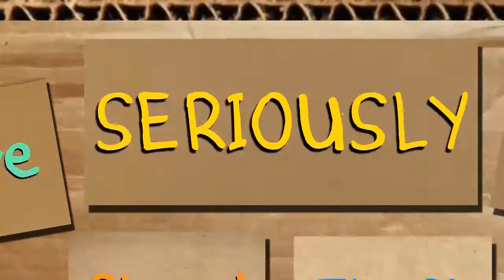Resident Evil 7: Biohazard - Episode 4 - Need a Hand? - You’ve Seriously Never Played This?!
Apparently, I have one I won't be using anymore.